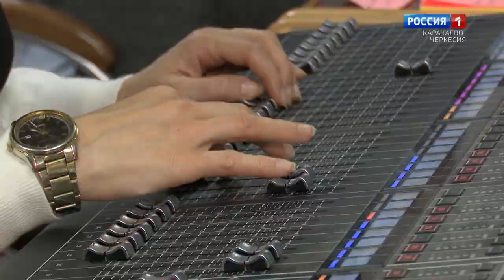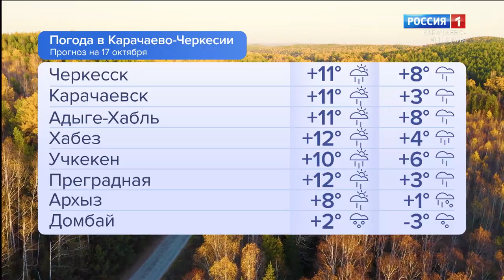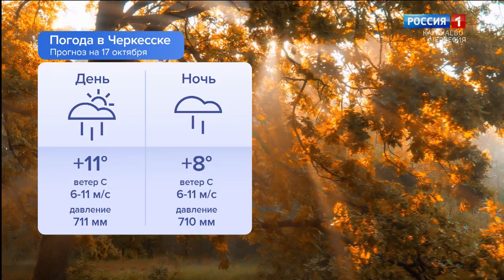Утро России. Карачаево-Черкесия 17.10.2024